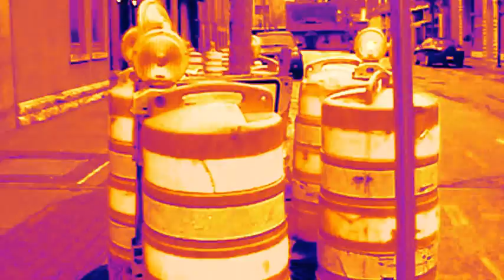Downtown Waukesha weird view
you're watching the same video over and over. i used youtube video edit to create a different effect each time.
5/23/2013